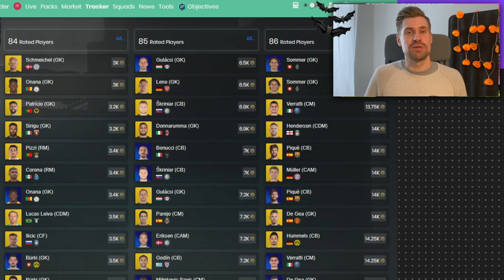FIFA 21 Investments 🚀 SBC oder nur Packs geleaked? 😏 Jetzt Investieren mit diesen Trading Tipps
FIFA 21 SBC Leak oder nur Packs? Investments und Trading Tipps um FIFA 21 Coins zu machen